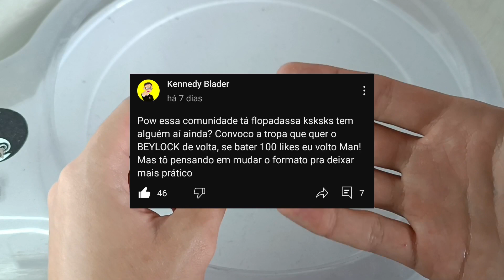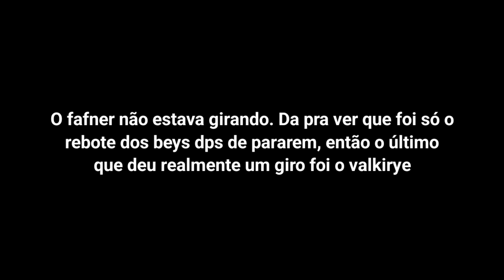RECRIEI a Batalha do ANIME! - FAFNER VS. VALTRYEK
No vídeo de hoje Trouxe uma batalhinha de BEYBLADE CASEIRO do FAFNER e  VALTRYEK, pra vcs matarem a saudade :)

Passa no insta: J_kennedy00
meu canal secundário:@Eusoukenny